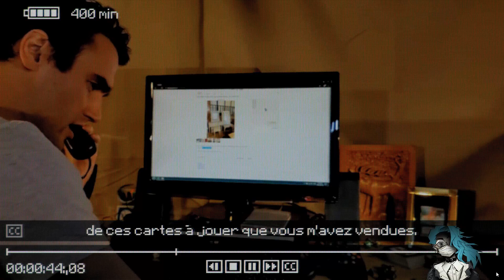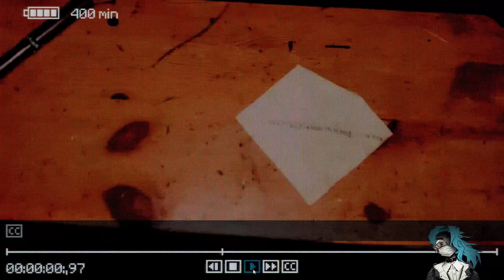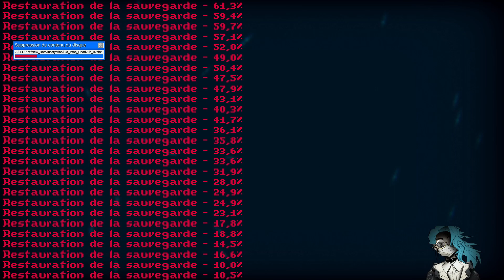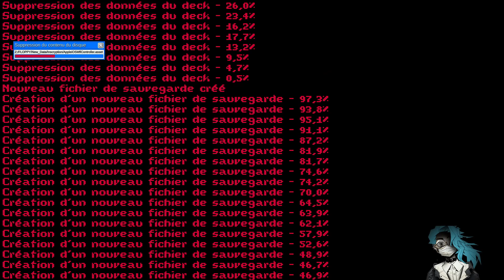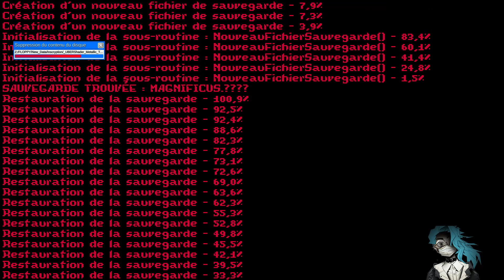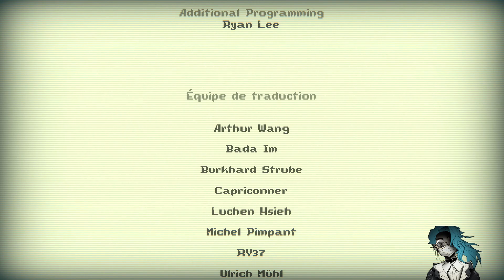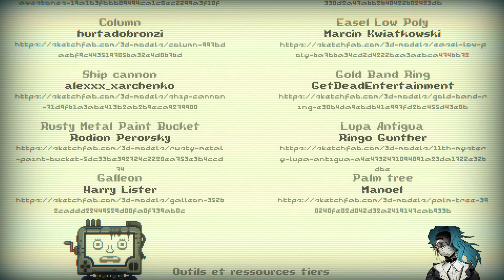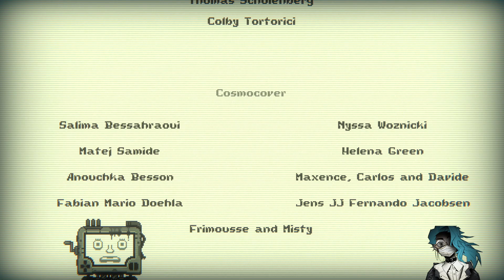SUPPRESSION EN COURS - 10 - Inscryption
Jeu : Inscryption
Support : PC

Matériels utilisés :
- Capture : Streamlabs OBS
- Webcam : Logitech HD C920
- Micro : Shure Beta 58a
- Casque : HyperX Cloud II
- Miniature : Gimp 2.10.24
- Montage : Wondershare Filmora 11